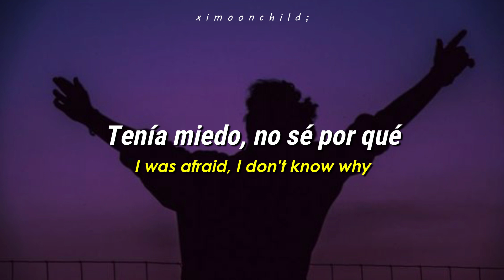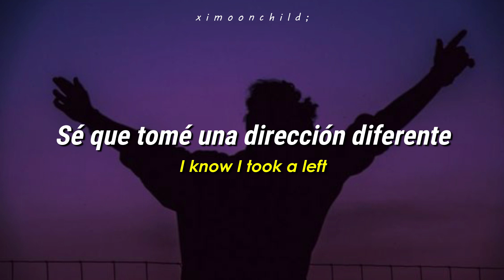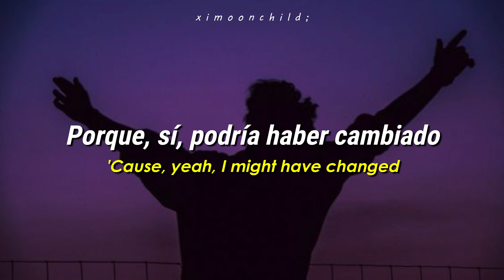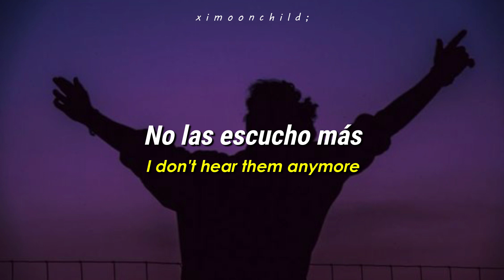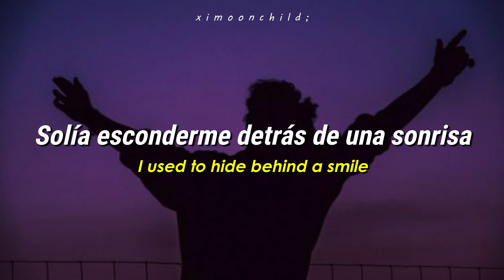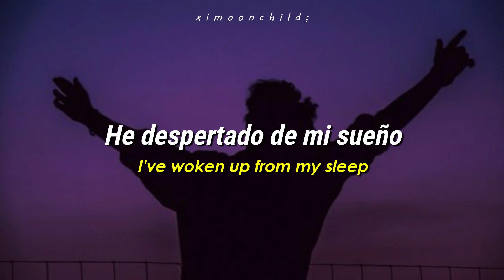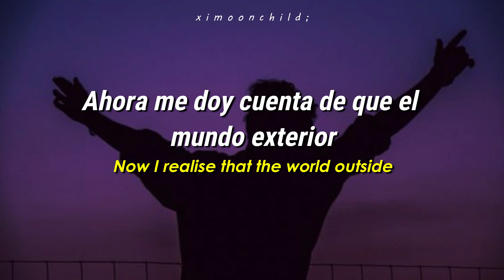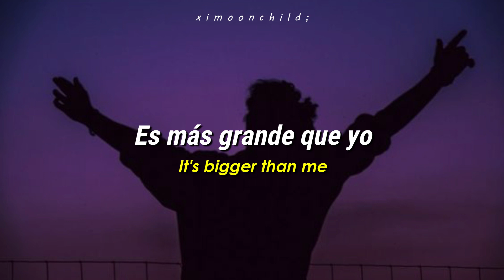Louis Tomlinson - 'Bigger Than Me' || [Traducida al español | Lyrics]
↳ ❝Ahora me doy cuenta de que el mundo exterior es más grande que yo❞

╭──          Lyrics           ──╮
When somebody told me I would change
I used to hide behind a smile
I was afraid, I don't know why
'Cause so does the world outside, I realised

I didn't read the signs
Walkin' different lines
I know I took a left
Tryna make it right

All of these voices, all of these choices
I don't hear them anymore
Hear them anymore

I used to hidе behind a smile
When somеbody told me I would change

And it's bigger than me
It's bigger than me
I've woken up from my sleep

So, come on, call me "Liar"
Yeah, you're so quick to judge
'Cause, yeah, I might have changed
But everybody does

All of those voices, all of those choices
Hear them anymore

Do you ever ask why? It's not black and white
How d'you sleep at night when you're just like me?
Ooh-ooh, 'cause I feel alive
Now I realise that the world outside